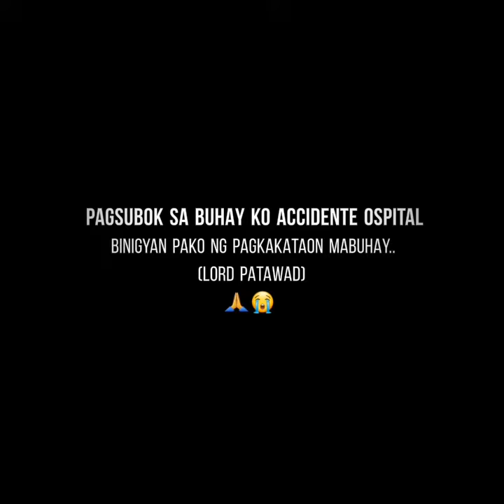survivor sa pang apat na operasyon sa bituka trues story anthony x1tv aaccident in pasig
Sana gumaling na ko kay para maka pag trabaho na ako ng maayos .salamat lord sa binigay nio ulit ng pag kakataon para mahuhay..😭🙏